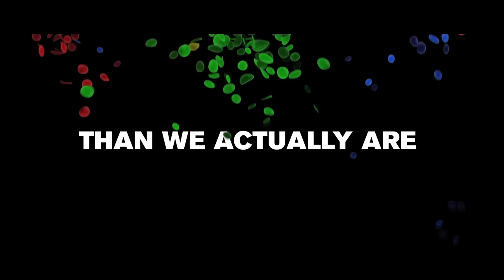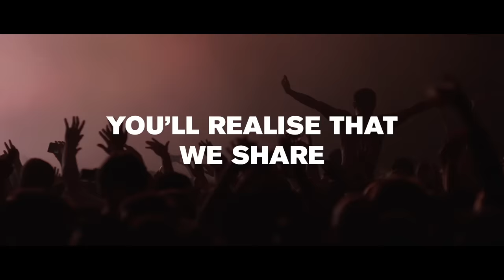Above & Beyond - Common Ground (Official Music Video)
Common Ground kicks off in cinematic style with ‘The Inconsistency Principle’. Things then move to the dance floor with recent favourites ‘My Own Hymn’ and ‘Northern Soul’, debuted by Above & Beyond at their sold out ABGT250 festival. OceanLab siren Justine Suissa shines on the groove heavy ‘Naked’, while A&B mainstay Zoë Johnston lends her voice to the sun-soaked ‘Sahara Love’. ‘Happiness Amplified’ features a rapturous refrain delivered by the unmistakable voice of Richard Bedford, before a change in gear for the progressive ‘Is It Love? (1001)’. The slow burning ‘Cold Feat’ is another poignant moment from Justine Suissa, with Marty Longstaff tackling the uncertainties of life in ‘Tightrope’. ‘Alright Now’s' message of perseverance in the toughest of times dove tails with ‘Bittersweet & Blues’ reflections on absence and abandonment. Stripping things back to the band’s acoustic core, the stunning ‘Always’ is an optimistic Zoë Johnston-led ballad. The title track, ‘Common Ground,’ premiered at Ultra Miami 2017, is a final, thought provoking instrumental bookend to the journey.

The release of Common Ground coincides with a tour of the same name - Above & Beyond’s most ambitious global tour to date. North American shows presented by T-Mobile are on sale now, with further worldwide dates to follow.

Tracklist:

1. Above & Beyond - The Inconsistency Principle
2. Above & Beyond feat. Zoë Johnston - My Own Hymn
3. Above & Beyond feat. Richard Bedford - Northern Soul
4. Above & Beyond feat. Justine Suissa - Naked
5. Above & Beyond feat. Zoë Johnston - Sahara Love
6. Above & Beyond feat. Richard Bedford - Happiness Amplified
7. Above & Beyond - Is It Love? (1001)
8. Above & Beyond feat. Justine Suissa - Cold Feet
9. Above & Beyond feat. Marty Longstaff - Tightrope
10. Above & Beyond feat. Justine Suissa - Alright Now
11. Above & Beyond feat. Richard Bedford - Bittersweet And Blue
12. Above & Beyond feat. Zoë Johnston - Always
13. Above & Beyond - Common Ground